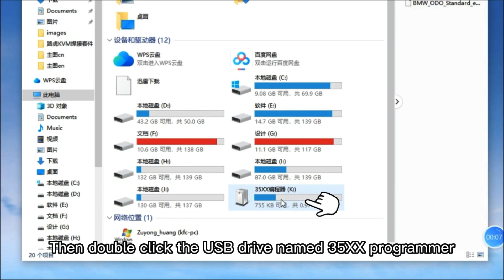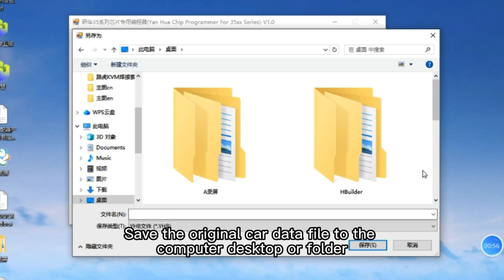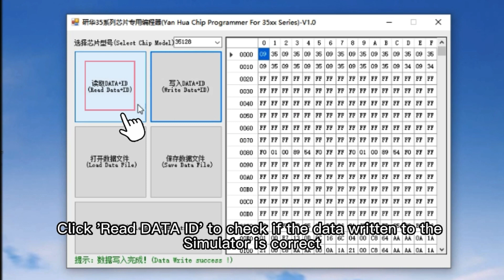How to use YanHua 35XX programmer and Emulator to correct BMW 35128WT or 35160WT odometer mileage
This is Mandy form Yanhua Tech - The Manufacturer of ACDP .

More info about our tool Please text my

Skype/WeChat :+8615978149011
We are looking for worldwide distributor .

This video  is showing how to use YanHua  35XX  programmer and Emulator to correct BMW 35128WT or 35160WT odometer mileage

or follow this link to order on Aliexpress

5 piece emulator  select 145 option .

bmw dash boards from August 2015 are equipped with a 35160WT/35128WT EEPROM which is not erasable and has page-id which locks this memory to its own  dashboard-micro. If you need to correct such dashboards you CANNOT erase or substitute the original memory with recovered/bought one. You have to emulate the original memory with our emulator.

Independent programmer with software; it can deal with M35080/ M35080-3/ M35080-6/ M35080V6/ M35080VP/ 80DOWQ/ 080DOWT/ 160DOWT/ 160DOWQ/ 35160WT*/ 35128WT chip.
No need any other tools to do the odometer correction.

Support BMW full series clusters！

How to use 35XX programmer + simulator
1. Remove the original car 35XX chip from the instrument, weld it to the adapter board, and then clamp the adapter plate with the clip-free clip, paying attention to the adapter board and the non-removal clip direction.

2：Plug the Yanhua 35XX programmer into the USB interface of the computer, open the "computer", and the computer will recognize a USB stick named 35XX programmer

4: Wait for the prompt message: The programmer connection is normal before it can be operated

5: Select the chip model, click "Read DATA+ID", and pay attention to check whether the number of kilometers read out matches the number of miles of the actual car.

7: Hold the simulator chip handle. Clip the chip with the chip clip and pay attention to the direction. Then connect the chip clip to the programmer and connect the programmer to the computer.

8: Select the corresponding chip model, click "Open Data File", select the data load corresponding to the original chip, and check the corresponding kilometers.

9: After the number of kilometers is confirmed, click "Write DATA+ID" to write the original car data to the analog chip, and pay attention to the data writing progress.

10: Click "Read Data" to read out the data written to the analog chip and check the number of kilometers

11: After confirming that the mileage is correct, click "Correct Mileage" and enter the desired number of kilometers.